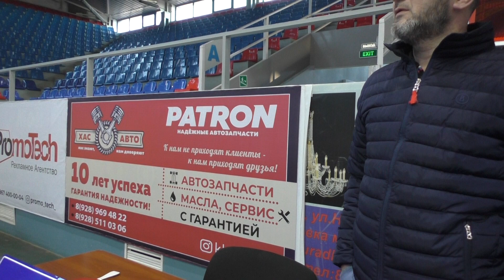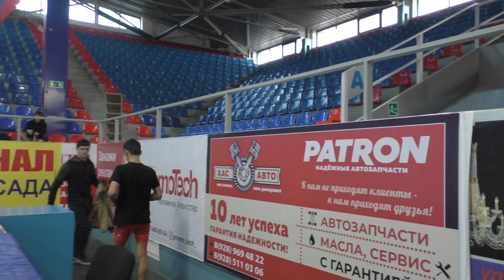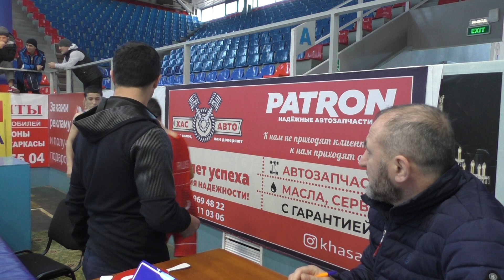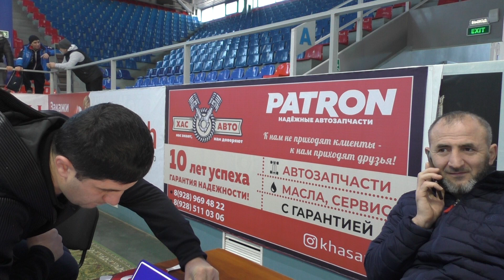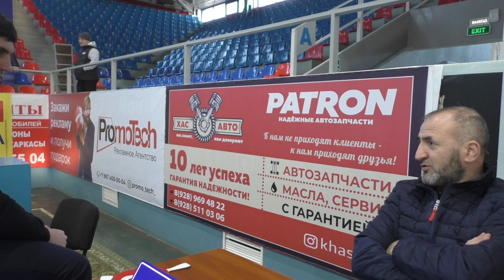Взвешивание борцов до 55 кг.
Первенство СКФО 2021 по вольной борьбе среди юношей до 18 лет.
Дагестан, Хасавюрт 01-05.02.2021, юноши 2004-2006 года.